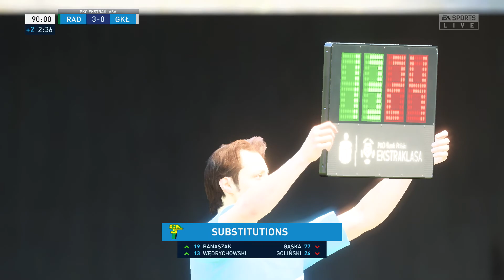FIFA 22 | Radomiak Radom vs Gornik Leczna - Club Friendly Prediction | 18/06/2022 | Gameplay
This video is the gameplay of Radomiak Radom vs Gornik Leczna - Club Friendly 2022